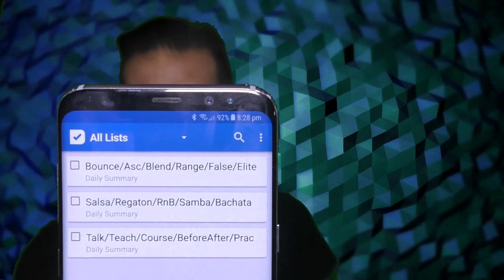#131 Night Practice - Bounce Runs - Mix Artists